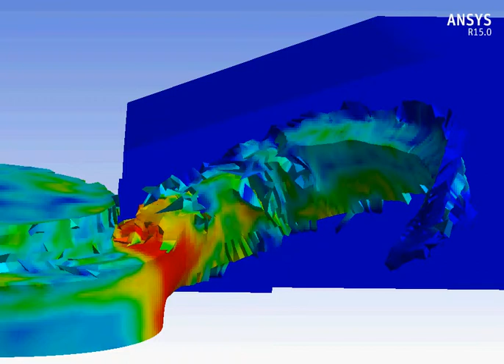Ansys Workbench explicit dynamics turning in circumferential direction of AlSi 1045 bolt example 10